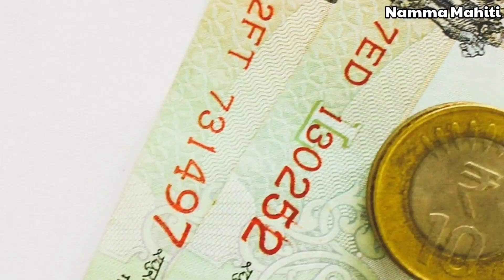ಎಲ್ಲಾ ರೈತರಿಗೆ ಗುಡ್ ನ್ಯೂಸ್ || ಕಿಸಾನ್ ಸಮ್ಮಾನ್ ಯೋಜನೆ ಹಣದಲ್ಲಿ ಭಾರಿ ಪ್ರಮಾಣದ ಏರಿಕೆ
ಪ್ರಧಾನಮಂತ್ರಿ ಕಿಸಾನ್ ಸಮ್ಮಾನ್ ಯೋಜನೆಯ ಫಲಾನುಭವಿಗಳಿಗೆ ಗಂಡನಿಗೆ 6 ಸಾವಿರ ಹೆಂಡತಿಗೆ 6 ಸಾವಿರ ರೂಗಳನ್ನು ನೀಡಲಾಗುತ್ತಿದ್ದು ಈ ಹಣವನ್ನು ಇನ್ನು ಮುಂದೆ ಹೆಚ್ಚಳಸರ್ಕಾರ ನಿರ್ಧಾರವನ್ನು ತೆಗೆದುಕೊಳ್ಳಲಾಗುತ್ತಿದೆ.